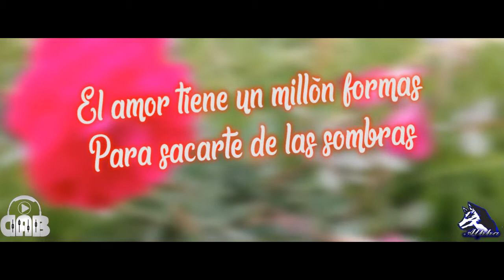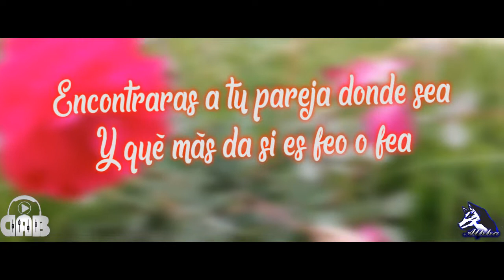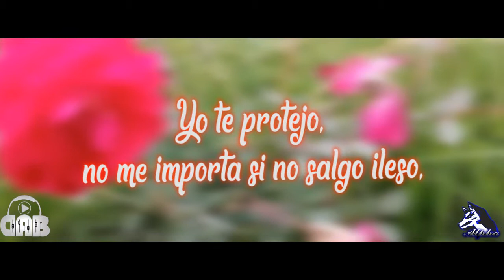AMOR INFINITO / Alpha Studios / Doble A nc beats prod by doble a nc beats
CANALES EN LOS CUALES PUEDES ENCONTRAR LAS
INSTRUMENTALES QUE USO EN LOS VIDEOS:

1.- VEYSIGZ BEATS
2.- DOBLE A NC BEATS
3.- TUNNA BEATZ
4.- SINIMA BEATS
5.- DEOXY`S BEATS

1.- ¿CON QUE PROGRAMA EDITAS TUS VIDEOS?

R= UTILIZO 6 PROGRAMAS PARA EDITAR, USO 2 PARA
EDITAR EL AUDIO Y 4 PARA EDITAR EL VIDEO:

PROGRAMAS DE EDICION DE AUDIO

A) AUDACITY
B) CUBASE5

PROGRAMAS DE EDICION DE VIDEO

B) ADOBE PHOTOSHOP CS6
C) SONY VEGAS PRO 13 (MOVIE STUDIO PLATINUM)
D) CAMTASIA STUDIO 9

2.- ¿QUE TIPO DE MICROFONO UTILIZAS PARA GRABAR?

R= UTILIZO UN MICROFONO (T-bone St-452)

3.- ¿PODRIAS HACER UNA COLABORACION CONMIGO?

R= CLARO... SOLO ENVIAME UN MENSAJE POR FACEBOOK
O VIA TWITTER Y HABLAREMOS SOBRE
QUE TIPO DE COLABORACION PODRIAMOS HACER...

1.- ZHEZARE (GAMEPLAYS Y DIRECTOS A LO GRANDE :D)

2.-GOLDBEAR 720 (ANIMACIONES DE FNAF Y MAS :D)

3.-MILEXSFM829 (ANIMACIONES DE FNAF Y MAS :D)

4.-LYRAGAMER (GAMEPLAYS Y DIRECTOS A LO GRANDE :D)

5.- VEYSIGZ BEATS (INSTRUMENTALES :D)

6.- SINIMA BEATS (INSTRUMENTALES :D)

7.- DOBLE A NC BEATS (INSTRUMENTALES :D)

8.- TUNNA BEATZ (INSTRUMENTALES :D)

9.-DEOXY`S BEATS (INSTRUMENTALES :D)

10.- LUISCRAFT67 (GAMEPLAYS Y OTRAS COSAS MAS :D)D